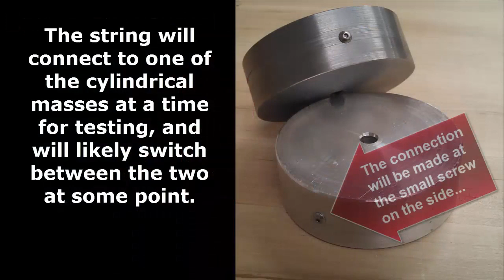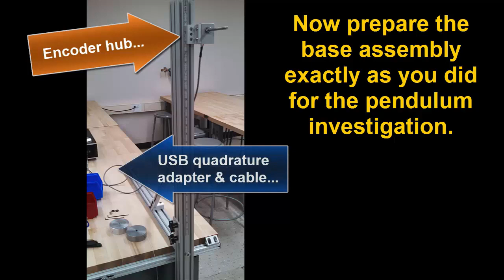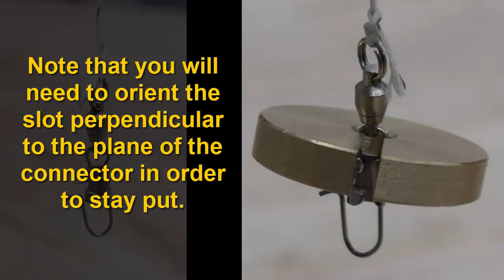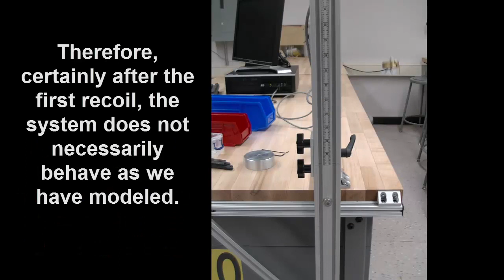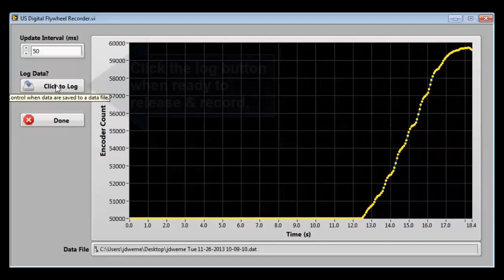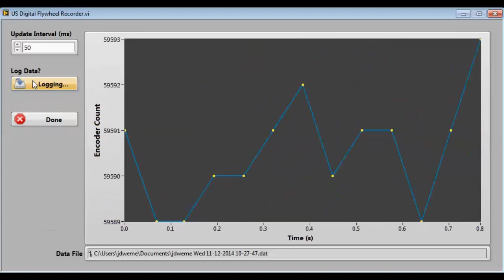Nonuniform Circular Motion Setup & Measurements